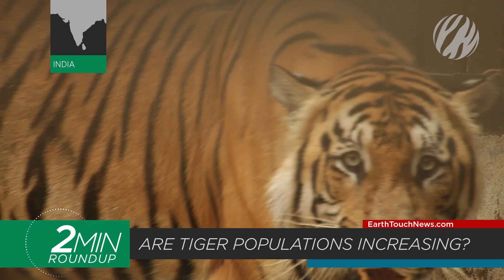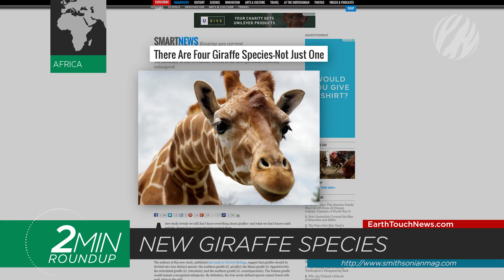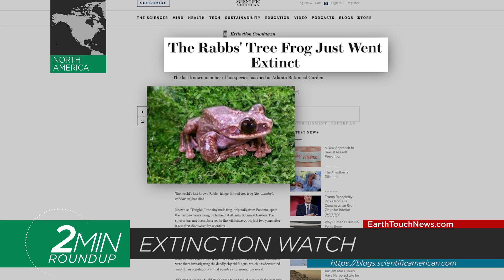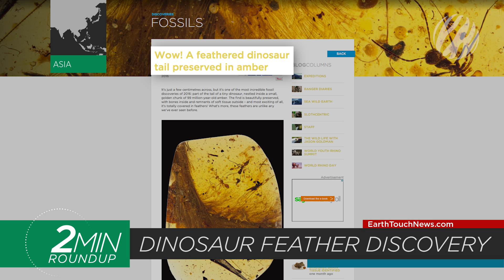Biggest wildlife stories of 2016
We’re saying goodbye to 2016 with a look the year’s biggest wildlife news. From baby booms to heartbreaking extinctions, it’s all coming up in this special edition of 2min roundup!

NEWS SOURCES

ARE TIGER POPULATIONS INCREASING
goo.gl/KIbHQq

DINOSAUR FEATHER DISCOVERY
goo.gl/j4BzYP

EXTINCTION WATCH
goo.gl/Z0qnxb

GIANT PANDAS BOUNCE BACK
goo.gl/rzqK64

PANGOLIN TRADE BAN
goo.gl/Sk6Tbr

NEW GIRAFFE SPECIES
goo.gl/tPULrM

SAND CATS SPOTTED
goo.gl/GPI8fn

KAKAPO BABY BOOM
goo.gl/BmXXRk

AMERICA’S JAGUARS
goo.gl/DffyNH

HOPE THE RHINO DIES
goo.gl/YoMoqd